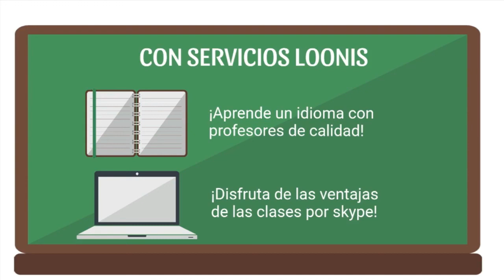238 LOS QUE FRACASAN AL TRIUNFAR LA SEXUALIDAD FEMENINA RADIO